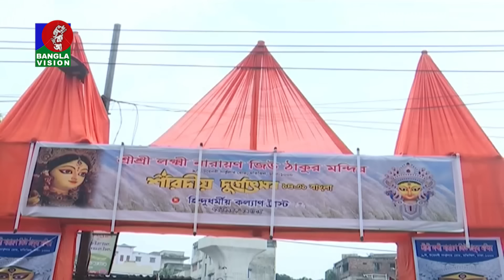সকাল ৭:৩০টার বাংলাভিশন সংবাদ | ১৩ অক্টোবর ২০২৪ | BanglaVision 7:30 AM News Bulletin | 13 Oct 2024